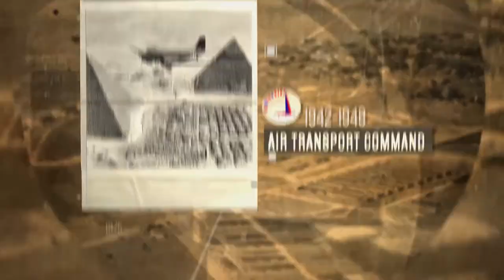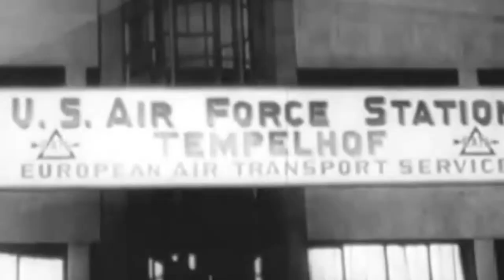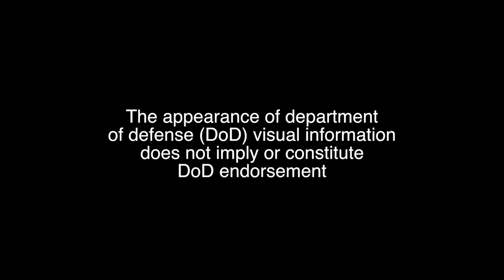Air Mobility Command: A Long History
This video highlights Air Mobility Command's long history providing rapid global mobility, aerial refueling, aeromedical evacuation and air mobility support to the United States and its allies. Air Mobility Command was activated June 1, 1992, with headquarters at Scott Air Force Base, Illinois, and is one of 10 major Air Force commands.